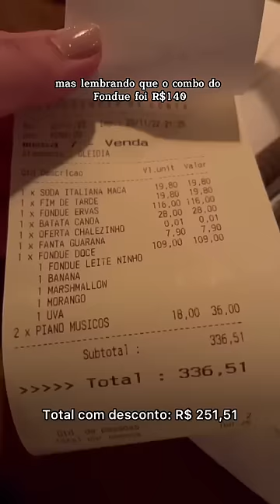É BOM OU É PUBLI? - CHALEZINHO - RESTAURANTE DE INFLUENCERS E FAMOSOS - FONDUE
No é bom ou é publi de hoje temos o chalezinho, um restaurante de influencers e famosos que serve fondue.

Para mais videos de lugares bombados por influenciadores e famosos basta ver a playlist "é bom ou é publi?"